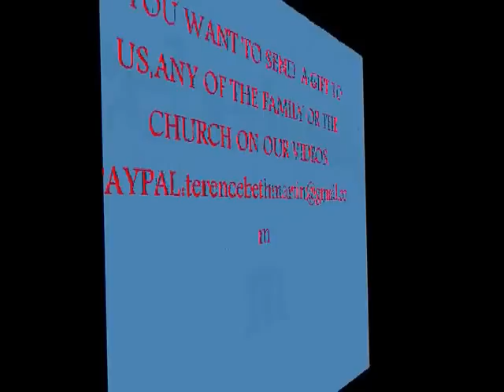3 CARABAO AND A SEVEN BOY SHEPHERD A BRITISH EXPAT LIFESTYLE VIDEO